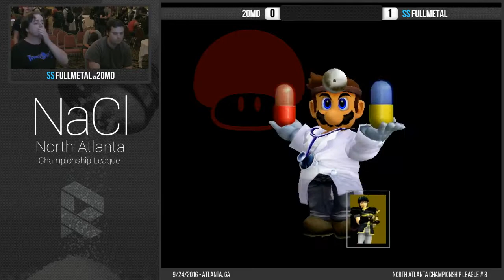NaCl September - Pools - 20MD (Dr. Mario) vs SS | Fullmetal (Marth)